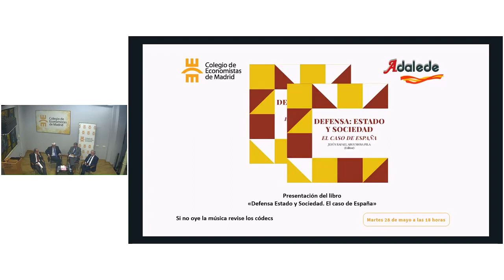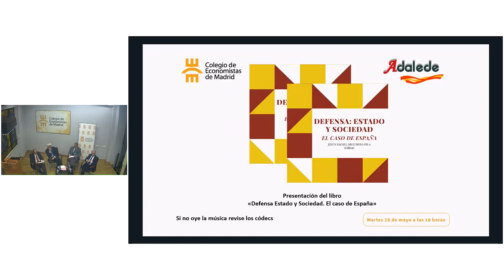Defensa: Estado y Sociedad. El caso de España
Presentación del libro «Defensa Estado y Sociedad. El caso de España» celebrado el 28 de mayo de 2019.

Este libro es el resultado de un trabajo de investigación desarrollado en el marco de la Cátedra de Estudios Estratégicos del Instituto Europeo de Estudios Internacionales.

El libro que el lector tiene en sus manos tiene un contenido particularmente divulgativo de la configuración de la Defensa desde, prácticamente, todos los puntos de vista posibles, lo que por un lado facilita el conocimiento de cada uno y, por otro, hace más completa la comprensión global, al objeto de que pueda servir de guía vehicular para que los ciudadanos españoles conozcan con mayor profundidad las singularidades de la defensa como un activo importante y necesario del estado y de la sociedad.

Intervinientes:

Sociología de la Defensa
D. Juan Díez Nicolás. Catedrático Emérito de Sociología. Universidad Complutense de Madrid

 Educación de la Defensa
D. Francisco Javier Casas Álvarez. Exdirector de la División de Coordinación y Estudios de Seguridad y Defensa de la SEGENPOL

Tecnología de la Defensa
D. Antonio Martínez González. Profesor de Economía Aplicada de la Universidad Rey Juan Carlos

Estrategia de Defensa/ Rasgos más relevantes del libro
GD. (R) Jesús Rafael Argumosa Pila. Director Cátedra de Estudios Estratégicos del IEEI